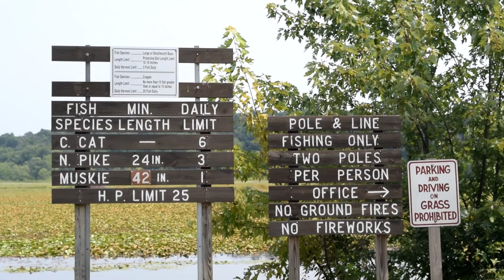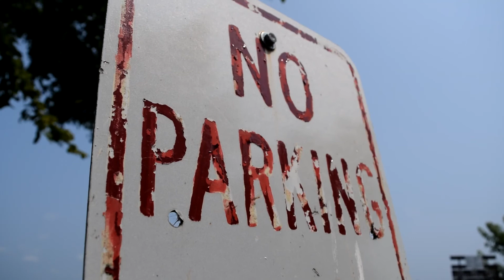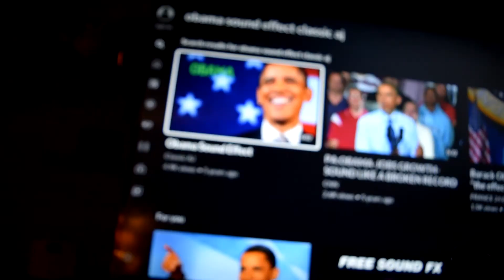A Roadtrip to Illinois Vlog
Join Trainman476 as he ventures to the great corn state of Illinois to visit his relatives as they go Fishing.